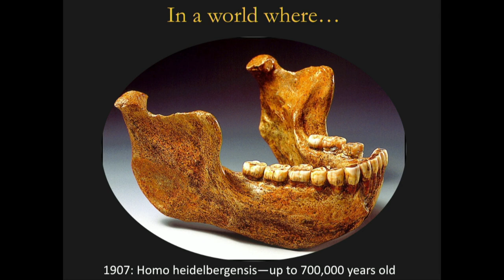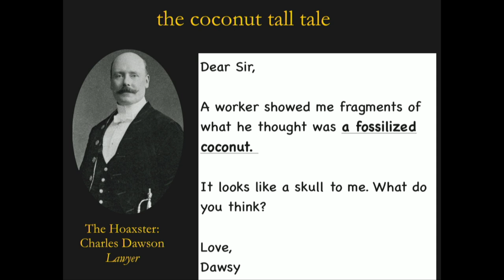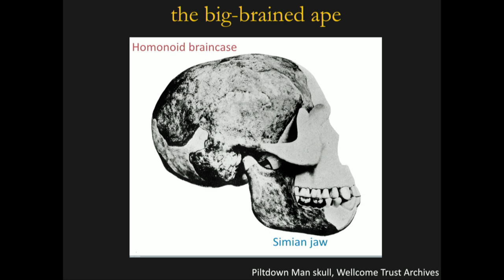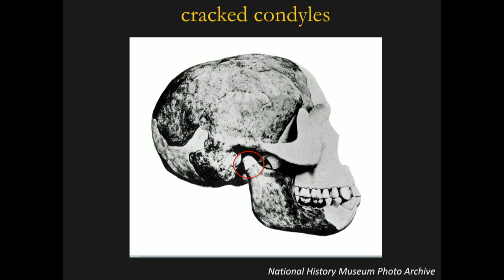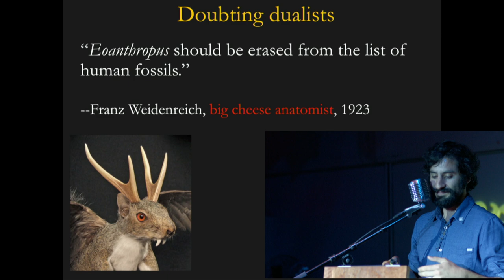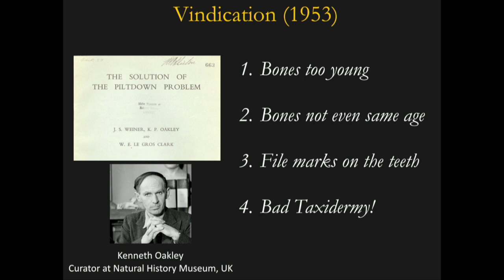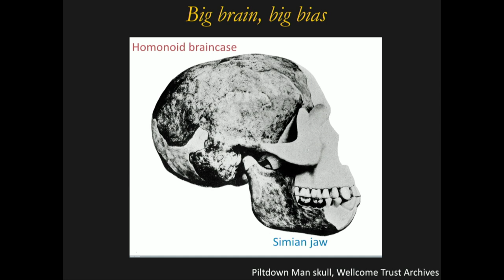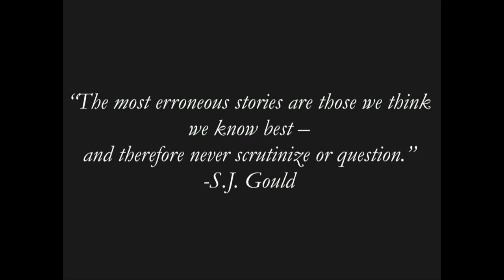Cracked Conyles & Paranormal PEARs: The Pildown Man’s Orgasmic Legacy | Odd Salon HOAX 7/7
Daniel Cohen ~ Cracked Conyles & Paranormal PEARs: The Pildown Man’s Orgasmic Legacy

Odd Salon HOAX: Tales of pranksters & shenanigans, fakes, fools & the art of pulling one over

Camera: John Adams
Edit/Post production: John Adams
Sound: Steen, Roy